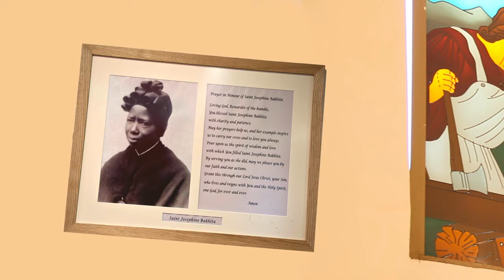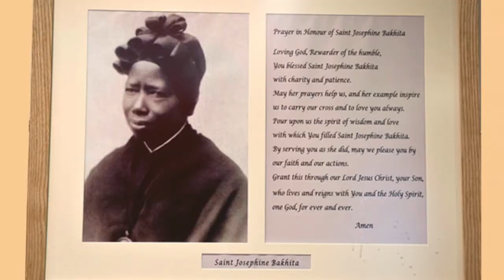Jojo Immanuel-Lawson - Father Andrew Campbell - Ghana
Jojo Immanuel-lawson interviews Rev. Father Andrew Campbell